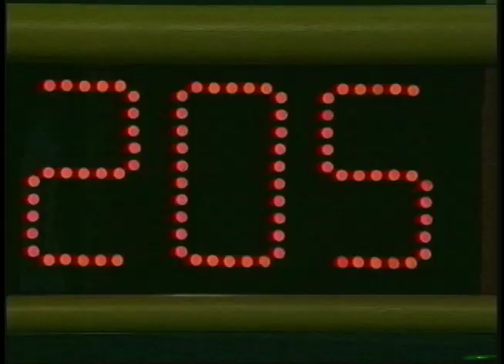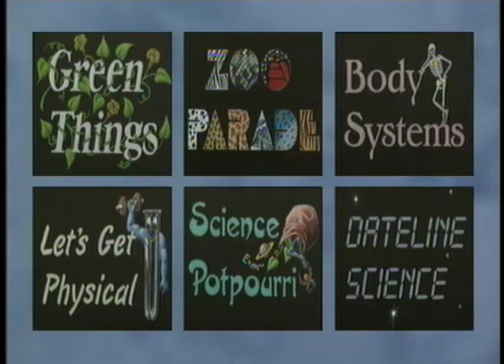Science Bowl 2014-15: Bond Mill vs Laurel